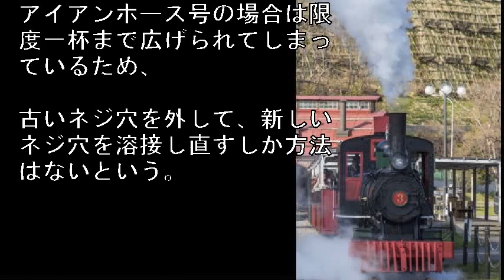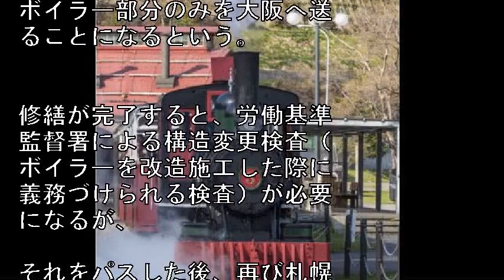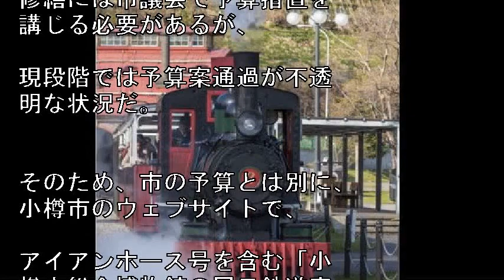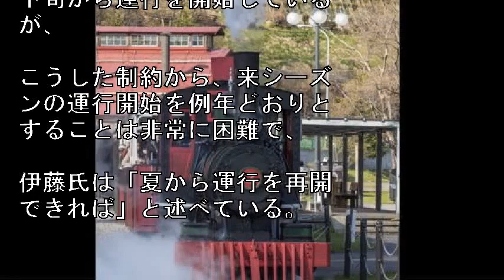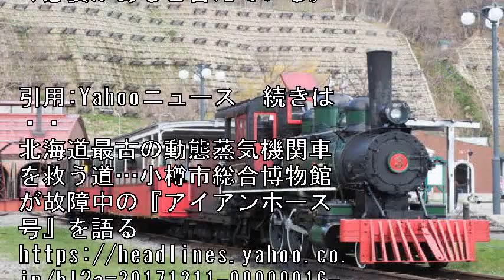北海道最古の動態蒸気機関車を救う道…小樽市総合博物館が故障中の『アイアンホース号』を語る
今シーズンの運行開始からまもない頃の「アイアンホース号」。

車体上部の緑色の部分がボイラーの胴、煙突が延びている前部の黒い部分が「煙室」。

「火室」はボイラーの後部につながっている。

機関助士が運転台で石炭（アイアンホース号の場合は重油）を投入シーンをよく見るが、その先が火室だ。

10月19日、ボイラーの「安全装置」故障のため、

急遽、2017年シーズンの運行を取り止めた、

小樽市総合博物館本館（北海道小樽市）の蒸気機関車『アイアンホース号』。

12月10日、同館でその現状と復旧対策に関する説明会が開催された。

■ボイラーの空焚きを知らせる「栓」から水漏れ

 アイアンホース号は、1909年、米国ポーター社で製造されたテンダー式蒸気機関車。

北米各地の鉄道で使われた後、ミネソタ州のテーマパークを最後に米国を離れ、1994年に日本に渡った。

その後、小樽市総合博物館本館の前身である小樽交通記念館がオープンした1996年に本運行を開始した。

 現在、北海道内では、三笠鉄道村（三笠市）やいこいの森（遠軽町）でも蒸気機関車の運行が行なわれているが、

アイアンホース号は国産ではないものの、道内最古の蒸気機関車で、

小樽市総合博物館では毎年4～11月に、火曜日を除くほぼ毎日運行されていた。

 今シーズンは11月5日までの運行が予定されていたが、10月19日、運行開始前の暖気運転中に、

「火室（かしつ）」と呼ばれる、燃料を燃やす部分への水漏れが確認された。

 水漏れを放置した状態で運行すると、高温の火室内が急激に冷やされ、

火室板が収縮する現象が起きることがあるが、その場合、火室自体が使い物にならないほど変形し、

最悪の場合はボイラーの造り替えを余儀なくされることがあるという。

アイアンホース号の場合は、火室の燃焼が安定しなくなるほどの水漏れになったこと、

火室の変形を未然に防ぐ必要があったことから、速やかに運行を取り止めたという。

その水漏れの原因は、ボイラーと火室の間にある「火室天板」に取り付けられた「溶け栓」と呼ばれる、

バルブ状のパーツを固定しているネジ穴にあった。

 溶け栓は、火室上部から数cm、外側へ頭を露出する形で取り付けられている。

万が一、ボイラーの空焚きが発生して水位が下がった場合、熱で先に栓が溶け落ち、

それと同時に水と蒸気が火室に漏れることで、

空焚き状態に陥ったことを乗務員に知らせる役目を果たしている。

溶け栓がボイラーの安全装置と言われる所以だ。

 仮に、空焚きで水がなくなった場合、

火室はボイラー内部の圧力に耐えられなくなり、

爆発を起こし、その機関車は再起不能に陥る。

 溶け栓は長年の使用で徐々に膨張するので、

固定するネジ穴もそれにつれて「金属疲労」を起こし、錆を発生させてしまう。

その場合は、ネジ穴をさらに広げて、溶け栓を付け直すが、

アイアンホース号の場合は限度一杯まで広げられてしまっているため、

古いネジ穴を外して、新しいネジ穴を溶接し直すしか方法はないという。

■ボイラーは大阪で修繕か？資金調達は不透明…困難な来春の運行再開

この施工は、ボイラーの製造許可を得た工場で、

ボイラー溶接士の免許を持っている者が行なう必要があるが、

蒸気機関車用ボイラーを修理する企業は非常に稀少だという。

以前は、札幌市東区にある『八条工業』という会社が行なっていたが、

現在は中止されているため、大阪市北区にあるボイラー製造会社『サッパボイラ』に依頼することを検討しているという。

 同社は、全国有数の蒸気機関車ボイラーを修繕している企業で、

JR東日本やJR西日本、茨城県の真岡鐵道で運行されている蒸気機関車を受け持ったことがあるため、

小樽市総合博物館では「最も実績のある企業」として白羽の矢が立った。

しかし、そこで問題となるのが納期と資金調達だった。

 仮に、大阪へ輸送するとなると、一旦、札幌へ運び、

『札幌交通機械』という鉄道車両を扱う会社で車体を分割し、

ボイラー部分のみを大阪へ送ることになるという。

修繕が完了すると、労働基準監督署による構造変更検査（ボイラーを改造施工した際に義務づけられる検査）が必要になるが、

それをパスした後、再び札幌交通機械で組み立て、小樽へ戻すという算段だ。

サッパボイラによると、作業期間は2ヶ月程度を見込んでいるという。

 資金面では、総額で1千万円強になるのではないかと見られている。

小樽市総合博物館は小樽市が運営している施設なので、

修繕には市議会で予算措置を講じる必要があるが、

現段階では予算案通過が不透明な状況だ。

そのため、市の予算とは別に、小樽市のウェブサイトで、

アイアンホース号を含む「小樽市総合博物館の展示鉄道車両の保全事業」を行なうための資金を、

ふるさと納税の形で継続的に募っている。

これに関して、説明にあたった伊藤公裕学芸員補は、近年、

活発に行なわれているインターネット募金（クラウドファンディング）の活用も検討する必要があるのではないかと述べている。

アイアンホース号は毎年、ゴールデンウィークが始まる4月下旬から運行を開始しているが、

こうした制約から、来シーズンの運行開始を例年どおりとすることは非常に困難で、

伊藤氏は「夏から運行を再開できれば」と述べている。

■寿命は7～8年…目視で危ぶまれる「煙管」の劣化

 蒸気機関車は、基本的に火室で燃料を燃やし、

その燃焼ガスをボイラーの「煙管（えんかん）」と呼ばれる部分へ送り込む。

煙管の外側は、「テンダー」と呼ばれる貯水部分から通した水で満たされており、

煙管から発する熱で水を加熱することで蒸気を発生させ、

それがシリンダーへ送り込まれ、ピストンを動かし、推進力を得る。

電気機関車やディーゼル機関車と比べ、はるかに構造が複雑で、かつ非効率な「機械」でもある。

 伊藤氏いわく、ボイラー胴部分に通っている108本もの煙管の劣化も危ぶまれており、

ここに穴が空くようなことがあると、正常に蒸気を発生させることができなくなるという。

目視で確認したところ、かなり錆が進行しており、

その影響で管が膨張しつつある一方で、

長年の使用で水に含まれる不純物（カルシウム）が管に付着し、

水への熱が通りにくくなる現象も見られるという。

 煙管は持って7～8年と言われているそうで、

アイアンホース号の場合、前回の交換は10年前。

現段階で破損はないものの、放置すると燃費も悪くなることから、

伊藤氏は、溶け栓のネジ穴と同時に交換することが得策ではないかと述べている。

その場合、運搬費が二重にかからない分、

費用を安く抑えられるメリットがあるという。

 劣化は、ピストンやブレーキなど、

可動部にも相当数に及んでいる恐れがあり、

今回の修繕が済んだとしても、

数年先には再び何らかの交換を行なう箇所が発生する可能性は否定できない。

溶け栓周りの修繕も同様で、

蒸気機関車の動態維持は、

まさに終わりのない「茨の道」であることを改めて感じさせる説明会だった。

それだけに、参加者からは、

これまでどおりの「蒸気運転」にこだわらず、

圧縮空気やディーゼルエンジンなど、

他の駆動機関で動かす方法も視野に入れる声もあった。

これに対して、伊藤氏は、

個人的に蒸気運転へのこだわりを示しつつも、資金面などを考慮しながら、

あらゆる選択肢を検討していく必要があると答えている。